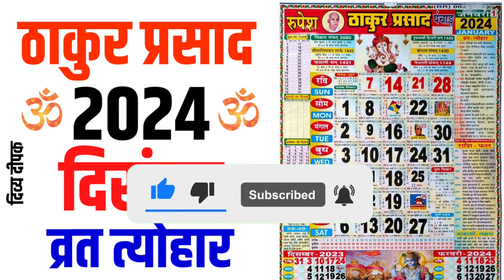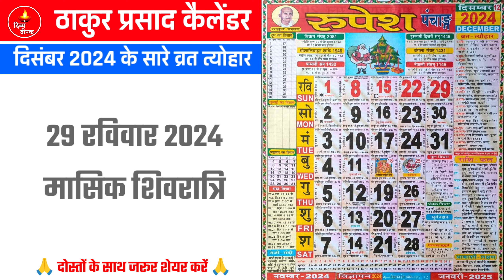Thakur prasad calendar 2024 december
ठाकुर प्रसाद कैलेंडर 2024 के ऐप्प डाउनलोड करें :-

Thakur prasad calendar 2024 december | December 2024 Calendar | December Calendar 2024 | Thakur Prasad Calendar 2024 | December 2024 Thakur Prasad Calendar